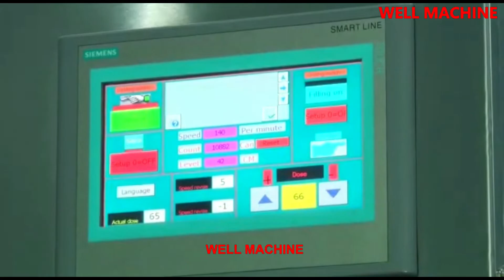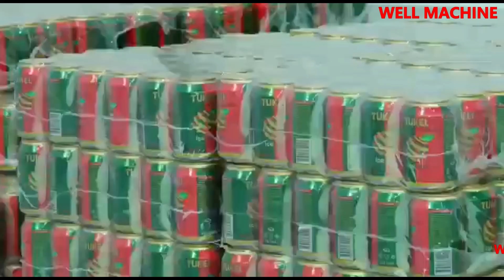CAN BEVERAGE FILLING LINE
Can Beverage complete filling line.